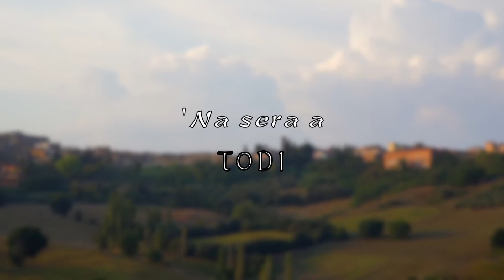'Na Sera a Todi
Una sera a Todi
Immagini e Montaggio Ludovico Chianese